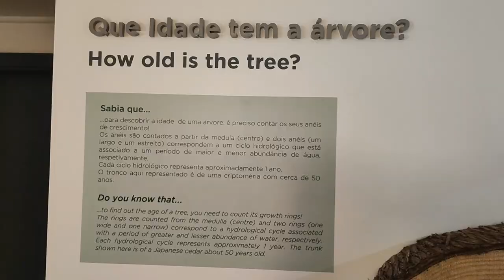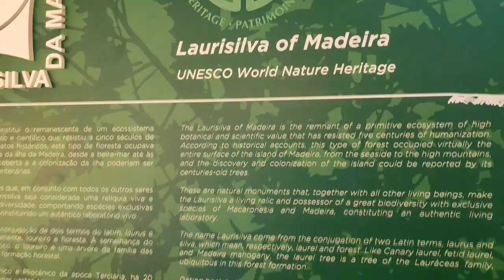[Video Tour] Quinta da Junta - Santo António da Serra, Madeira Island Portugal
Just a video of one of Sérgio's tour in Quinta da Junta in Santo da Serra on a lovely Sunday afternoon.
This is a place where Sérgio's family would come very often when he was growing up. Many child memories he has from this mitical place, the best is for you to see for yourselves.

Located in the parish of Santo António da Serra, Quinta do Santo da Serra is a public park with a large green area. This is a superb recreational area on Madeira's east coast, much appreciated by the island's families, school population and visitors to this region.

Quinta do Santo da Serra was built in the late 19th century by the Blandy family. Designed according to the English colonial style, it was acquired in 1975 by the now extinct Junta Geral do Distrito Autónomo da Madeira. From then on, its name was changed to 'Quinta da Junta' and it became the official holiday residence of the President of the Regional Government.

Today, it is a public leisure and recreation space, with various attractions. At Quinta do Santo da Serra you can find animals such as peacocks, fallow deer and Garrano horses, a mini-golf course and a tennis court, a picnic park or a viewpoint overlooking the municipality of Machico, Ponta de São Lourenço, and even the island of Porto Santo.

You can also admire its rich flora, which includes exotic species such as azaleas, rhododendrons and camellias.